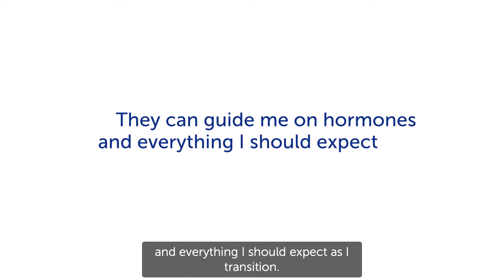Erin Schermesser (She/Her) | Pride Clinic Story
Erin is thankful for the Pride Clinic for helping her be the person she is